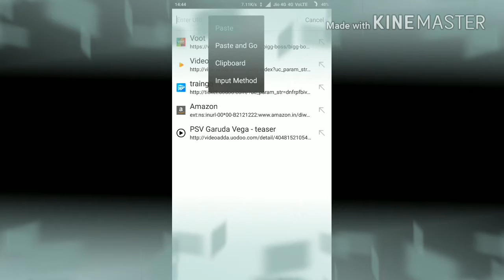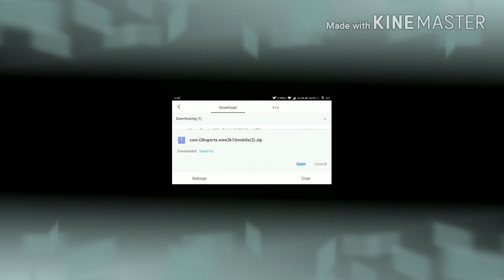HOW TO ADD ALL PLAYERS IN WWE 2K IN ANDROID FOR FREE . LINK IN DESCRIPTION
You need to install wwe 2k app before following my steps.